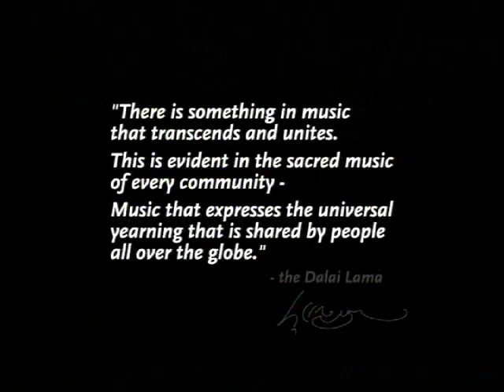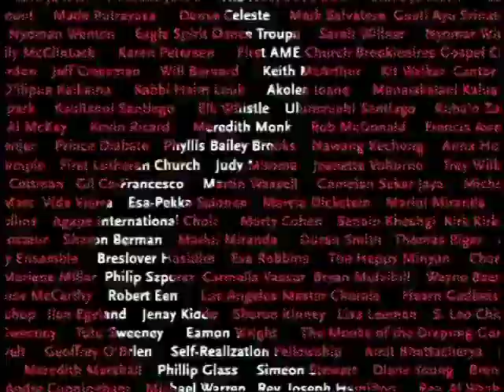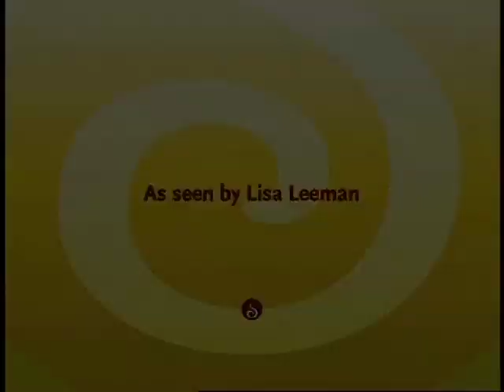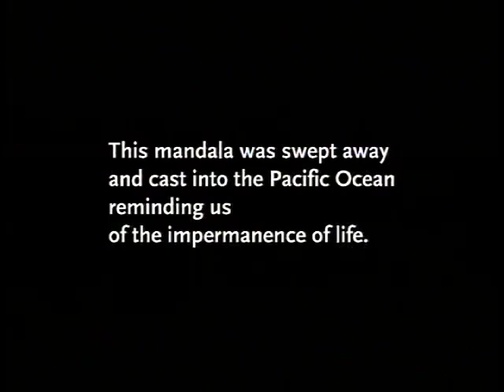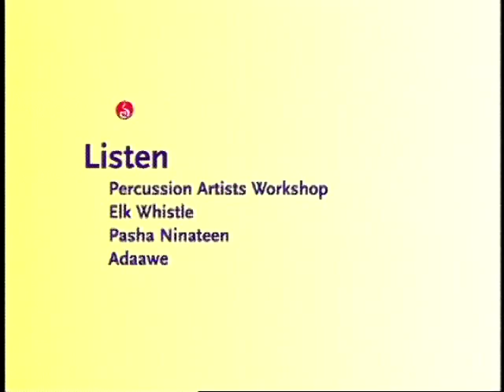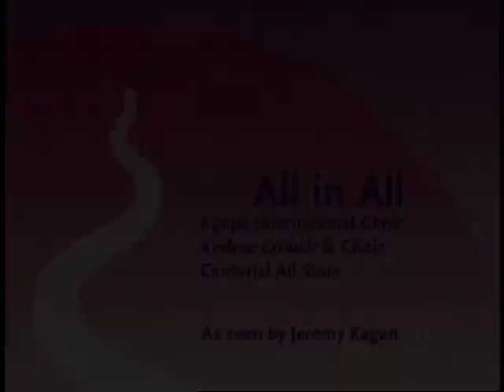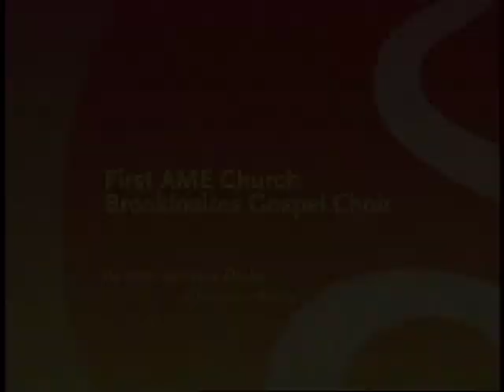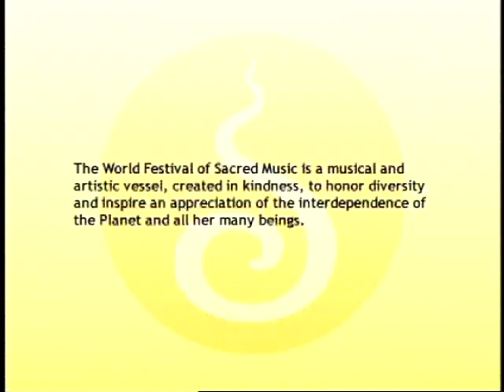The Americas: World Festival of Sacred Music 1999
With the inspiration of His Holiness the 14th Dalai Lama, in the fall of 1999, hundreds of organizers, thousands of artists, and numerous cultural and faith based groups hosted a nine day, eighty-five event festival. The city of Los Angeles, home to artists from all over the world, presented music in temples, churches, theaters and parks. This 16 segment documentary is the collective effort of independent filmakers who set out to capture the music as it expresses the dreams of a city for world peace.  Series: "World Festival of Sacred Music" [11/2011] [Arts and Music] [Show ID: 22789]